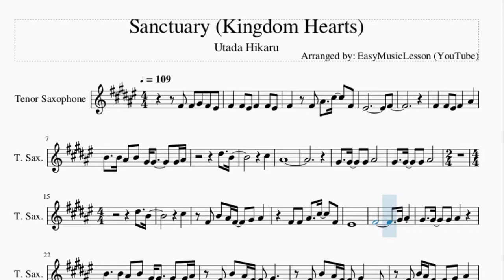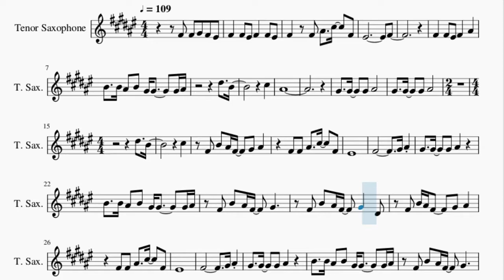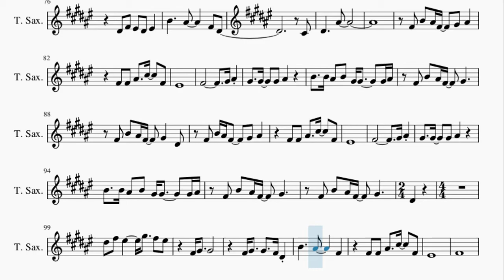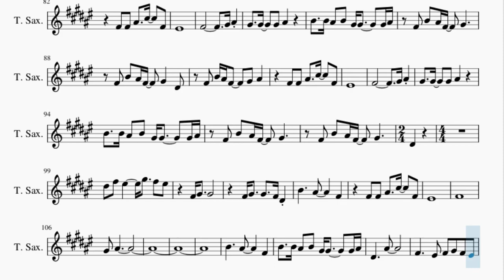Tenor Sax Sheet Music: How to play Sanctuary (Kingdom Hearts) by Utada Hikaru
Here is a sheet music/tab video on the song Sanctuary (Kingdom Hearts) by Utada Hikaru on the tenor sax. A tenor sax sheet music arrangement which is transposed to notes that are easily played by tenor sax, for the song Sanctuary (Kingdom Hearts) by Utada Hikaru.

EasyMusicLesson teaches you to play the your favorite instrument, through well-arranged sheet music so that you too can learn how to play Sanctuary (Kingdom Hearts) by Utada Hikaru on the tenor sax as fast as you can. A tenor sax sheet music with backing tracks to help your play the song better.

Chords of Tenor Sax arrangement:
A Maj   Db Min   A Maj   Db Min   Db Min   Db Min   Db Min
A Maj   Db Min   A Maj   Db Min   A Maj   Db Min   A Maj   Db Min
Db Min   Db Min   Db Min   E Maj   B Maj   Gb Min   Db Min
E Maj   B Maj   Gb Min   Db Min   E Maj   B Maj   Gb Min   Db Min
E Maj   B Maj   Gb Min   A Maj   Db Min   A Maj   Db Min   A Maj
Db Min   A Maj   Db Min   Db Min   Db Min   Db Min   Db Min
Db Min   Db Min   E Maj   B Maj   Gb Min   Db Min   E Maj   B Maj
Gb Min   Db Min   E Maj   B Maj   Gb Min   Db Min   E Maj   B Maj
Gb Min   A Maj   Db Min   A Maj   Db Min   A Maj   Db Min   A Maj
Db Min   A Maj   Db Min   A Maj   Db Min   A Maj   Db Min   A Maj

Melody notes of Tenor Sax:
Gb4 Gb4 Ab4 Gb4 F4 Gb4   Gb4 F4 Gb4   Gb4 F4
Gb4   Gb4 Bb4   Db5   Gb4
F4             Gb4
Gb4   Gb4 F4 Gb4   Bb4
B4   B4 Bb4 B4 Ab4 Ab4     Ab4 Bb4
Eb5   B4
Db5
Bb4
Eb5   B4
Db5   Gb4 B4 Bb4 Gb4
Ab4 Bb4     Gb4 Gb4
Bb4   Db5   Gb4 F4
Gb4
Ab4 Bb4 Ab4   Ab4   Ab4
Bb4     B4   B4 Bb4 B4
Ab4 Ab4     Ab4 Bb4 Gb4 B4 Bb4 Gb4
Ab4     Gb4 B4 Bb4 Gb4
Ab4   Eb4 Gb4 B4 Bb4 Gb4
Gb4
Ab4     Eb4
Eb4 Eb4 Gb4 Eb4
Eb4 Gb4 Gb4 Eb4 Eb4 Eb4 Eb4 Gb4 Eb4
Eb4 Gb4 Gb4 Eb4 Eb4 Db4 Eb4 Eb4 Gb4 Eb4
Eb4 Gb4 Gb4 Eb4 Eb4 Db4 Db4   Eb4 Gb4
Ab4         Ab4
Bb4   Eb4 Gb4   Ab4 Gb4
B4     Bb4
Gb4 Eb4
Db4 Eb4     Bb4
Gb4 B4 Bb4 Gb4
Gb4
Gb4
Ab4       B4   B4
B4 B4       Gb4 Gb4
Ab4   Bb4   Ab4
Gb4 B4   B4 Bb4 B4
Ab4 Ab4     Ab4 Bb4
Gb4 Gb4
Bb4   Ab4   Ab4 Ab4 Eb4 Eb4 Gb4 Eb4
Ab4         Ab4
Bb4   Eb4 Gb4     Eb4 Gb4
Ab4       Eb4 Gb4
F4 Eb4 F4   B4     Bb4
Gb4 Eb4
Db4 Eb4     Bb4
Gb4
Gb4
Ab4     Eb4
Eb5 Gb5 F5     Ab5   Gb5 F5
Gb4 Ab4   Ab4
Gb4 Ab4   Ab4   Gb4 Eb4
B4     Bb4     Gb4
F4
Gb4
Ab4 Bb4
B4     Bb4     Gb4
Eb4     Bb4
Gb4     F4 Gb4 Ab4 Gb4 F4
Gb4